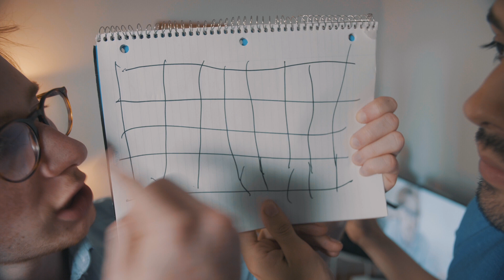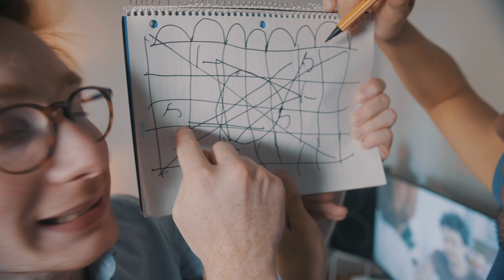3 conseils pour habiter avec n'importe qui! [Deux Boys]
Cette capsule est en partenariat avec Bell internet Fibe.
Cette offre est disponible pour les étudiants résidents du Québec, Ontario et Maritimes.

Crédits audios :
Wrona - 21
Kevin MacLoead - Honey Bee

Créé par
Thomas Gauthier
Julien Carpentier-Roberge